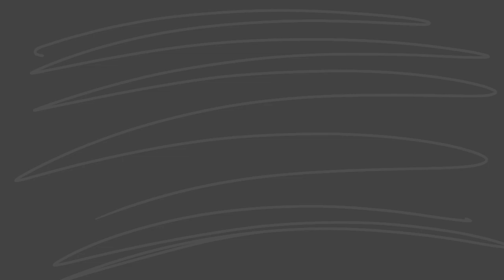Dust Adventure 1.1: Glitchtale (Betty vs Dust!Sans vs Chara) 2/2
Фрагмент 2-ого Эпизода Dust Adventure, где Dust сражается с Чарой и с Бетти Нуар.
P.s.
Вся музыка в списке с пометкой DTLG являются фанатскими Remix и Cover Саундтреков одной Фанатской игры "Dusttale: Last Genocide"! Все саундтреки этой игры принадлежат Twix и  Experiment121(Создатель этой AU) и остальным участникам "DTLG TEAM"